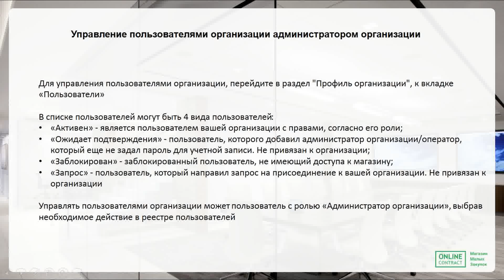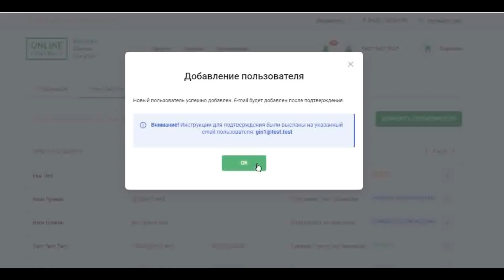Управление пользователями. Магазин Малых Закупок ONLCMARKET